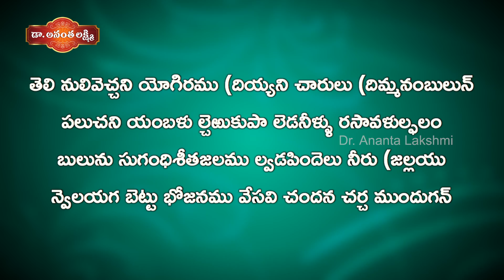Amuktamalyada | Telinulivechani Slokam And Its Meaning | Dr.AnantaLakshmi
Listen to Telinulivechani Slokam and meaning From Amuktamalyada. This slokam was told by Krishna Devarayulu in the house of Vishnuchitidu.In this slokam he explains the Guests about the Food Served in Different seasons.Amuktamalyada is an epic poem in Telugu composed by Krishnadevaraya of the Vijayanagar Dynasty. Amuktamalyada translates to one who wears and gives away garlands. Considered as a masterpiece, Amuktamalyada describes the story of wedding of the Hindu Lord Vishnu and Andal (or Goda Devithe) the Tamil Alvar poet and daughter of Periyalvar, at Srirangam.